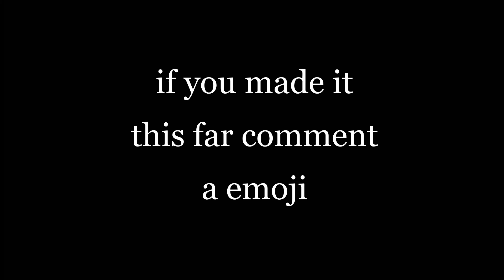Cold World 🥶 - Best Controller Settings for Season 5 (PS5/Xbox)